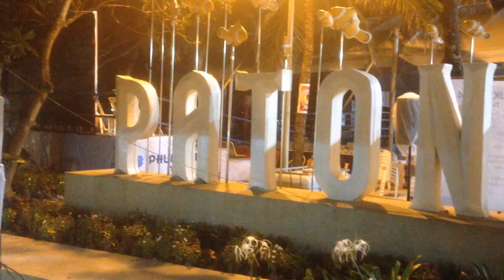Phuket Thaïland 2014 Gopro 1080p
Séjours Octobre Novembre 2014 Patong Phuket Thaïland